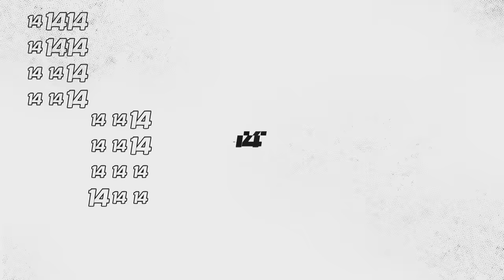R-Truth Making WWE Wrestlers Break Character (Funny Moments)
Join us as we look back at some of the funniest moments when WWE Superstar R-Truth made his fellow wrestlers break character and crack up. From his hilarious one-liners to his silly shenanigans, R-Truth is always guaranteed to bring the laughs in the ring. Get ready to laugh along with some of the best moments of R-Truth breaking character in WWE!